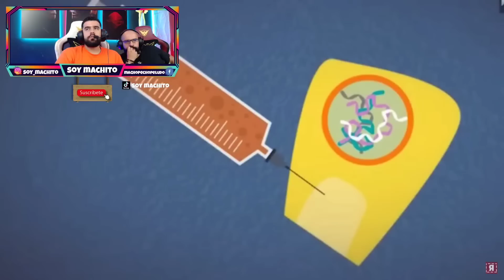reacción Gobierno Mexicano🇲🇽 regalará a 2 millones de campesinos fertilizantes!! UNA LOCURA🤯🤯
Video original

🤩NUESTRA REDES🤩